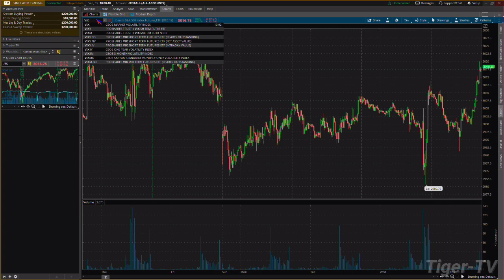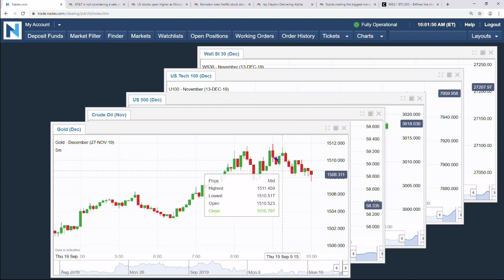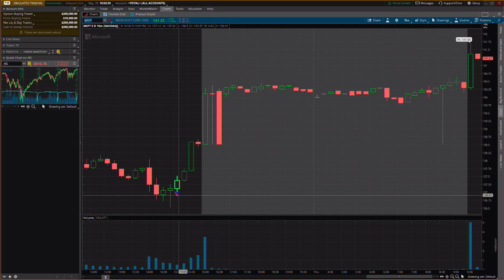September 19th, 2019 - 10AM ET Market Update on TFNN